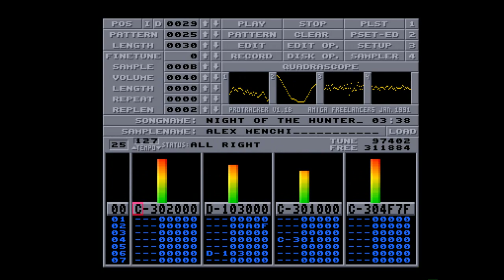Amiga 500 - Alex Menchi - Night of the Hunter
Night of the Hunter By Alex Menchi
Protracker Module (3th place on Amiga Ireland 2021 MOD Competition)